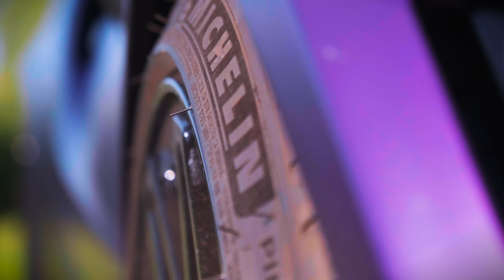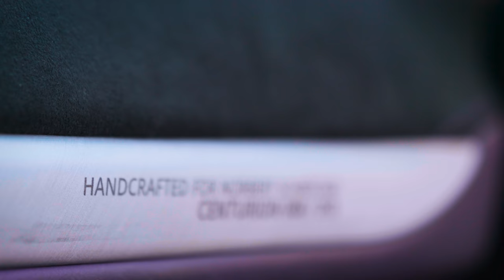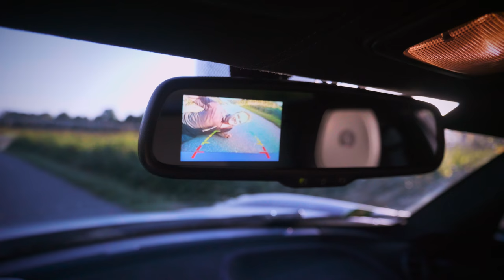CENTURION008 | Dokumentation (EN SUB)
This is the CENTURION Project based on the Alfa Romeo 4C. The car was produced from 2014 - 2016 in a limited edition of only 10 units. The cars were sold to:

001 GERMANY (LE, red)
002 SINGAPORE (white)
003 AUSTRALIA (red)
004 NETHERLANDS (black, matte gold wheels)
005 TAIWAN (black, red candy wheels)
006 TAIWAN (red, golden wheels)
007 GERMANY (green, black wheels)
008 GERMANY (violet, black wheels)
009 AUSTRIA (black, no carbon, matt black accessories and wheels)
010 AUSTRALIA (red, black wheels)

SOLD OUT.
ZEUS IS AVAILABLE 335PS/455Nm
NEMESIS IS AVAILABLE 4XXPS/5XXNm

SPECIAL THANKS GO OUT TO:

79pictures
CHRIS KRÜGLSTEIN / EDUARD POGEA

Rebecca Pogea for the finalization of the subtitles. We love you!

This video was produced and written by EDUARD POGEA and CHRIS KRÜGLSTEIN of 79pictures

Pogea Racing on Instagram: pogearacing
MONSTERexhaust on Instagram: pogweld

Music under paid license by:
Music unter bezahlter Lizenz von: